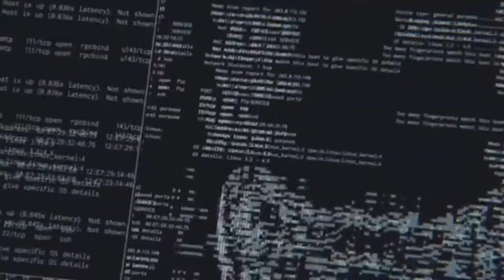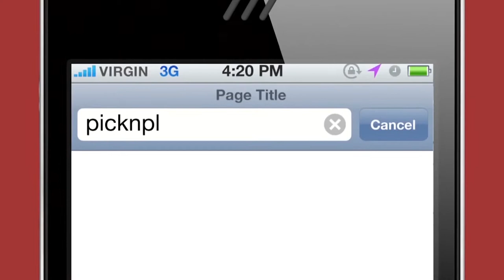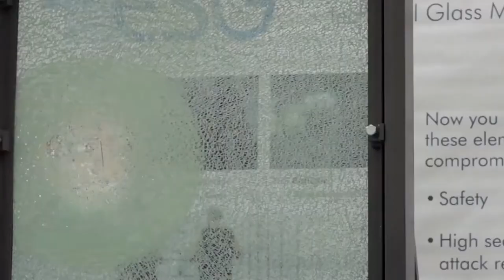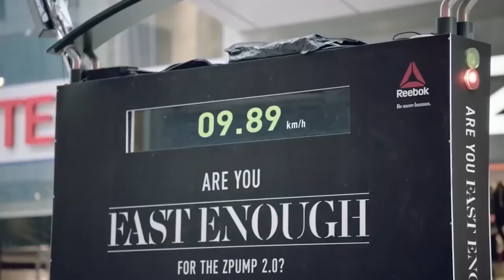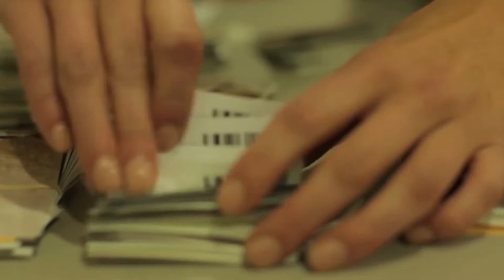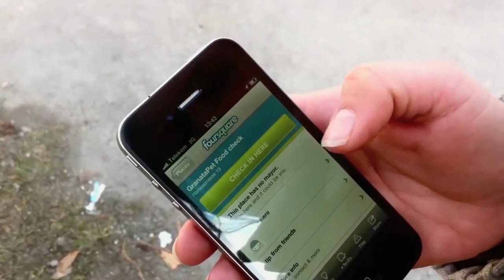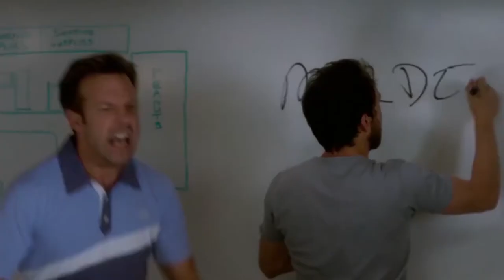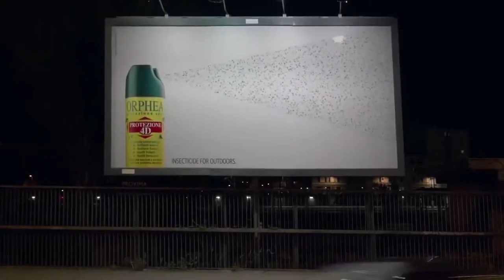Most Creative Advertising Campaigns Ever - Advertising Ki Wo Campaigns Jo Pahlay Kabhi Nahin Daikhen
There are many creative solutions you can try to improve your marketing efforts that will increase your number of customers. In the past, most marketers focused on distributing posters, brochures or postcards.

However, with the transition to the digital age, these options have become obsolete and costly. With each passing day, business owners cross their limits and create crazy marketing ideas that give us an enormous inspiration. Despite being risky, many unusual and unique ideas can instantly get viral, especially when they're entertaining and worth giving a mention!

Play game on bill board
Light with oranges
Break it and take it
Free Sneakers
Moisturizing cream billboard
Free Pet Food
Magic Bill boards
Insect Billboard
Nike Live creation
Sprite Shower